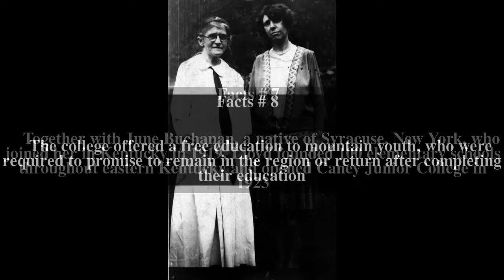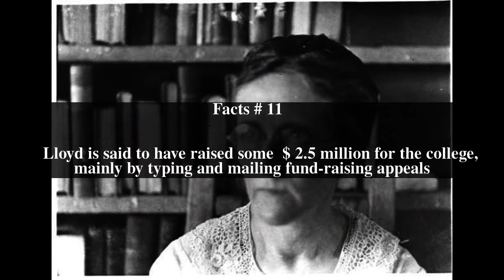Alice Spencer Geddes Lloyd Top # 16 Facts